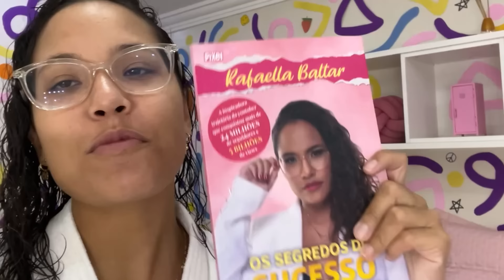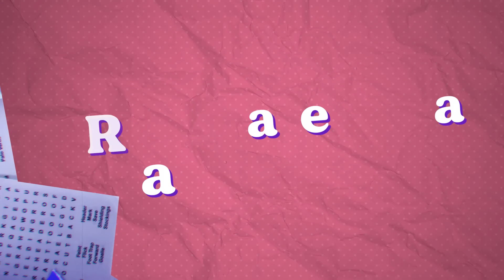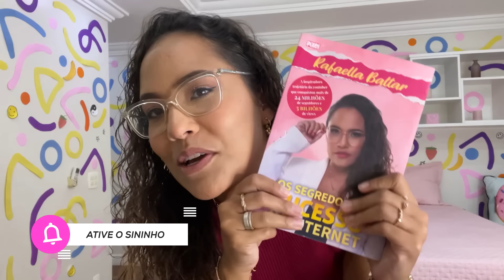SE ARRUME COMIGO PARA A TARDE DE AUTÓGRAFOS DO MEU LIVRO - RAFAELLA BALTAR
Oi galera, nesse vídeo eu vou fazer a minha make junto com vocês para a tarde de autógrafos do meu livro, espero que gostem!